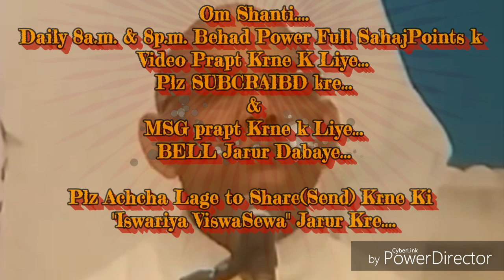देवकुल की आत्माओं का आहृवान करने की बेहद सहजविधि और अभ्यास... By माननीयB.K.सूरज भाईजी